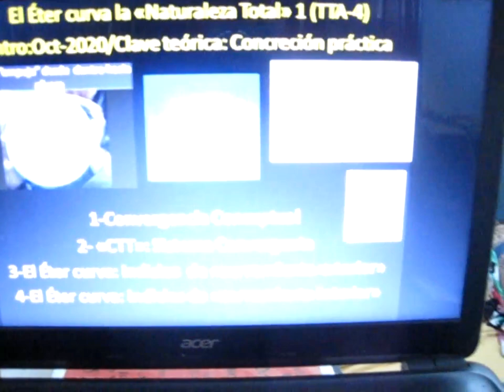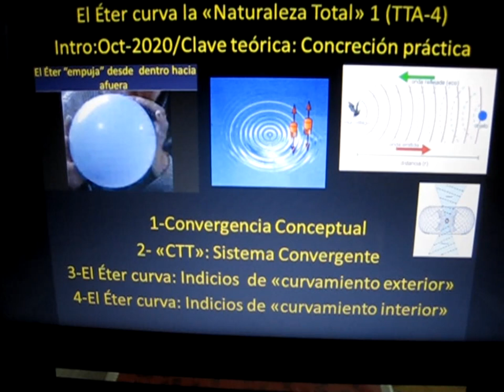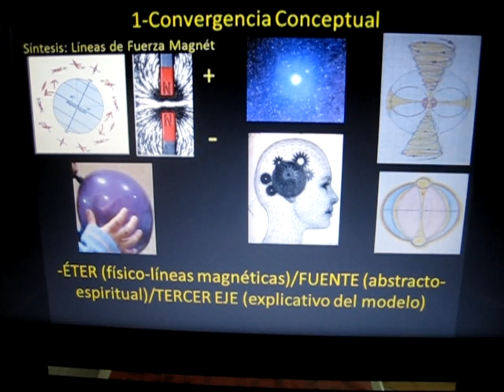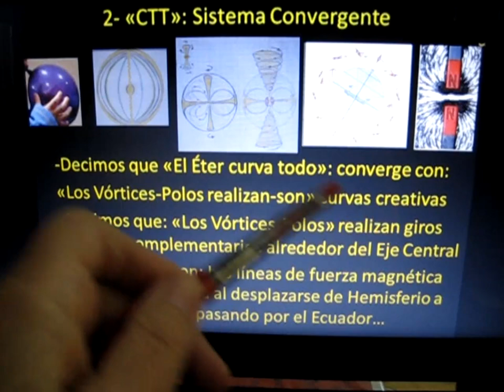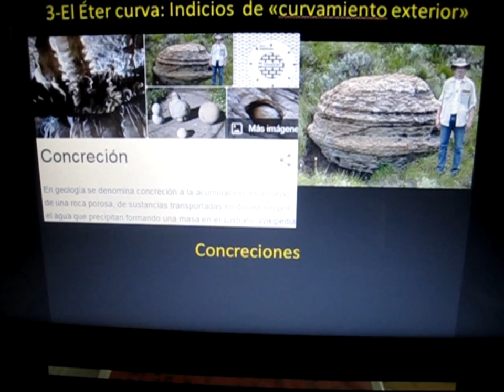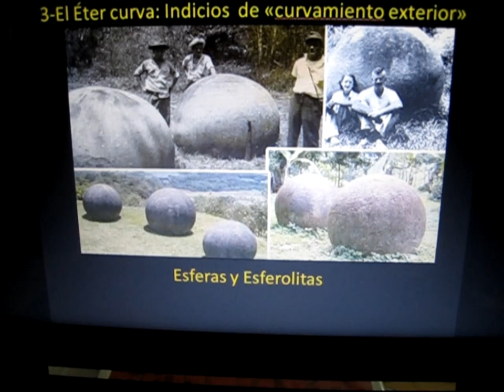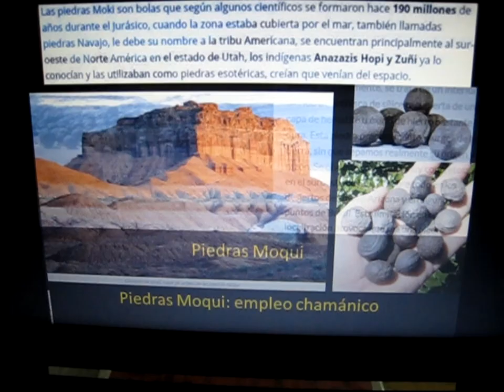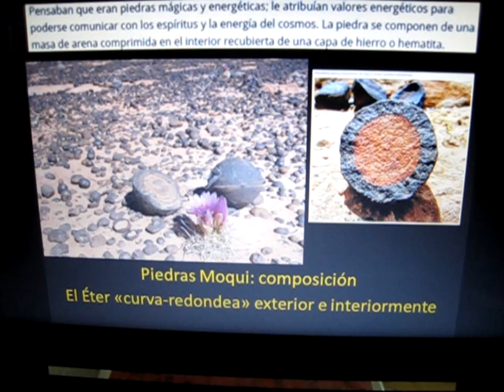El Éter curva la "Naturaleza Total" 1 (TTA-4)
Compartimos elementos físicos que reflejan la acción del Éter en su estructura ...